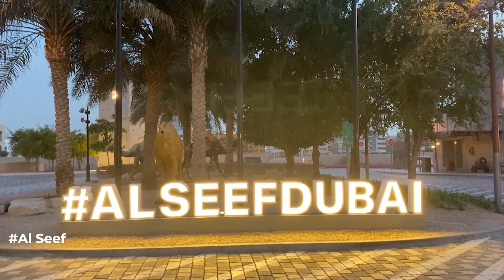Dubai episode 🇦🇪 the Traveler مع Ziad ✈️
In this episode with the Traveler مع Ziad ✈️ we discover the beautiful Dubai 🇦🇪

في هذه الحلقة من المسافر مع زياد ✈️ نستكشف دبي الجميلة 🇦🇪